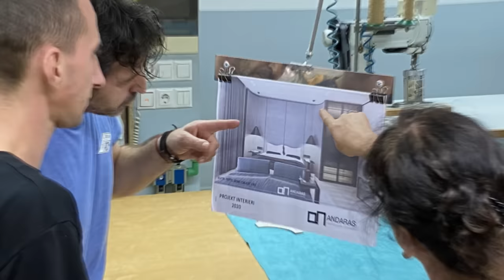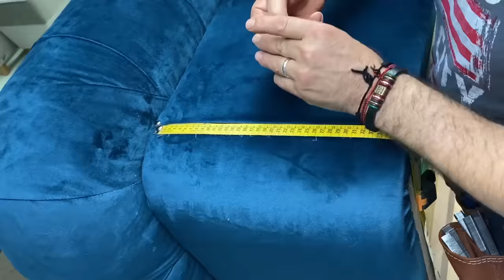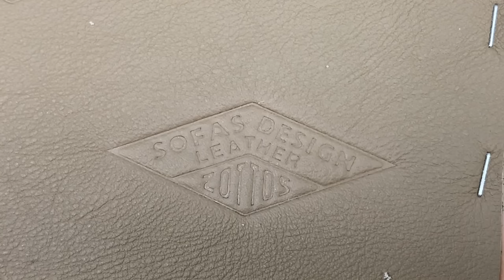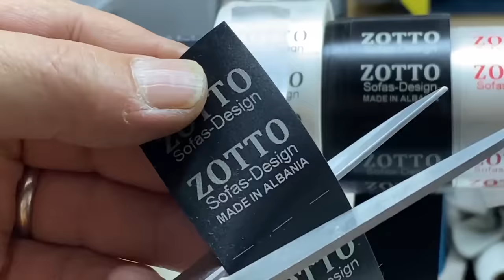Velvet Chesterfield Sofa By Zotto Sofas Design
How to make a chester sofa, process step by step.

🎵 Track Info:

Title: Joy by Declan DP